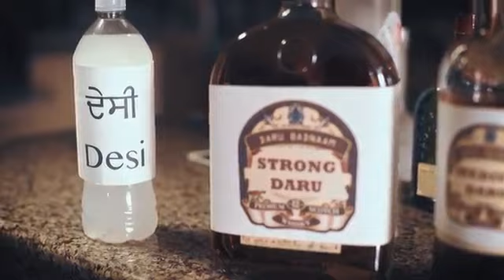Daru Badnam Kardi video song by Guru Randhawa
Bollywood song